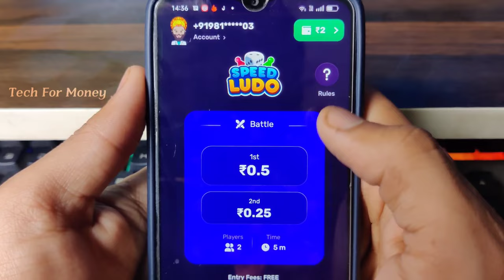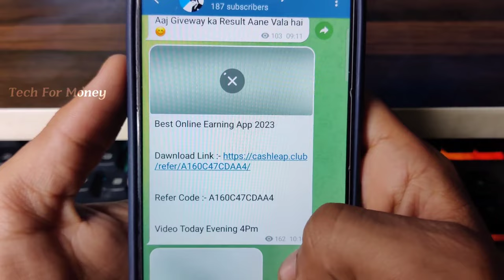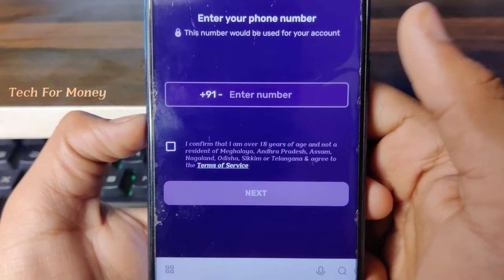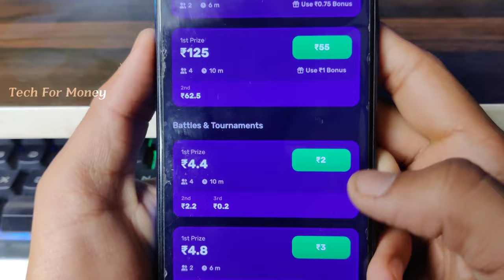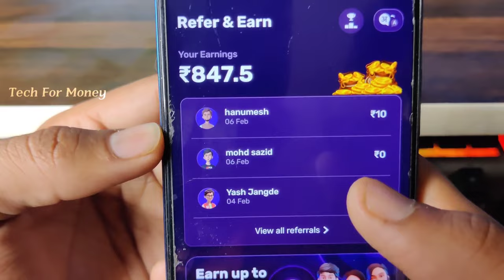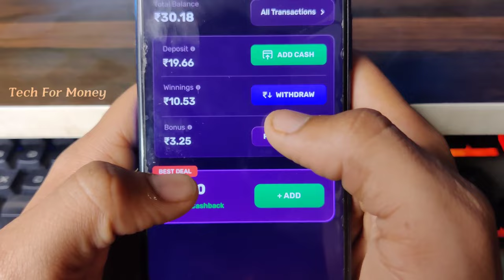Speed Ludo App Se Paise Kaise Kamaye 2023 | Speed Ludo App Se Jayda Paisa kaise kamaye 2023